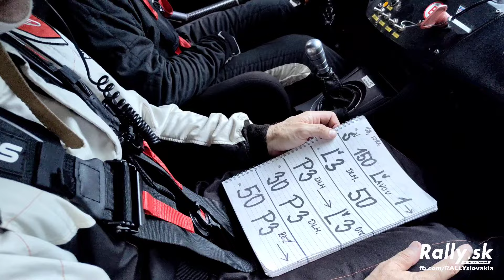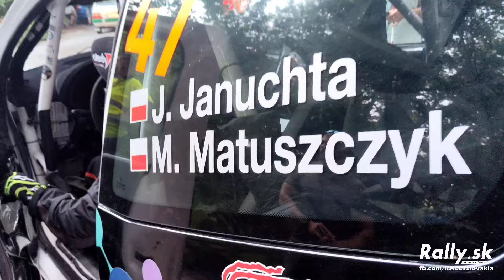50. Garrett Rally Košice 2024 | action & crash